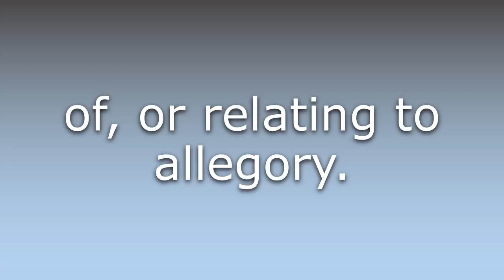What does Allegoric mean?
What does Allegoric mean in English? Learn the meaning of Allegoric.